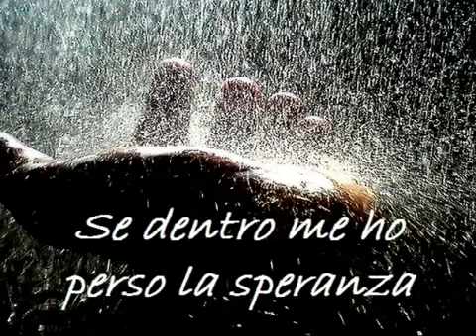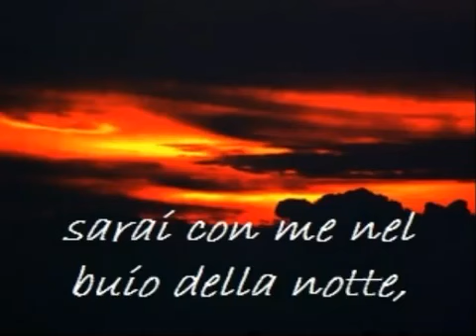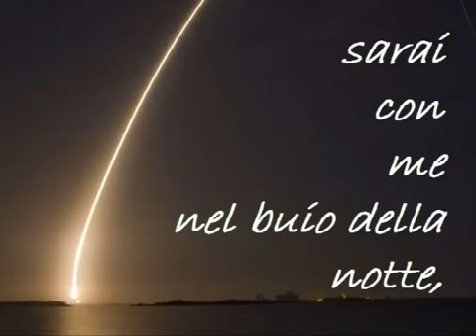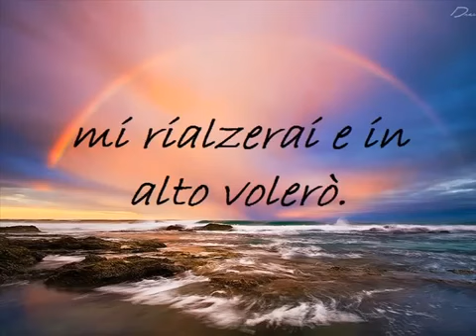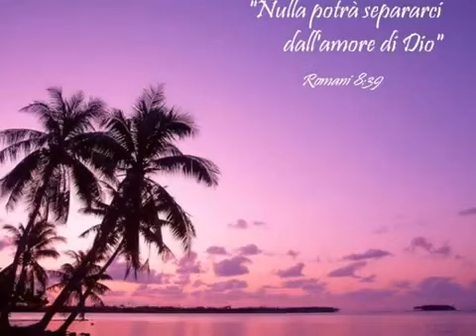Mi Rialzerai con testo - (Italia)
Hermoso cantico cristiano en el idioma italiano